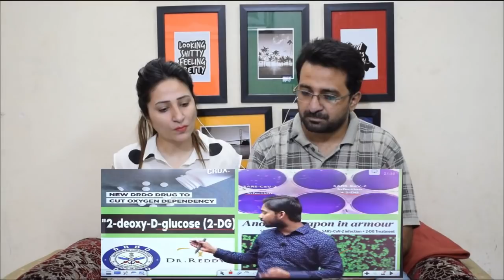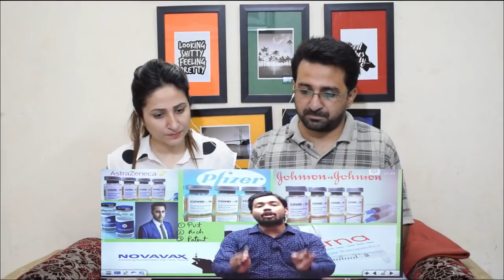Pakistani Reacts to Third Wave of Corona | 2-DG Drug of DRDO | Reply to Sonu Nigam Sir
NewsViews&Updates Khansir.

Credits:
Video Title:Third Wave of Corona | 2-DG Drug of DRDO | Corona Vaccine | Corona Pick | Reply to Sonu Nigam Sir

News,Views & Update